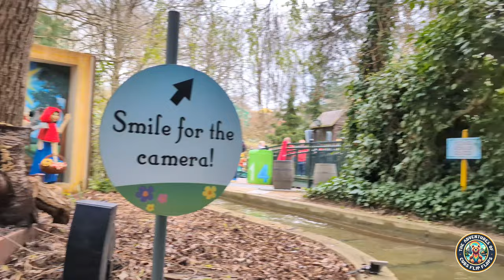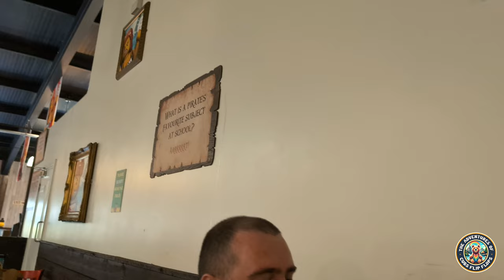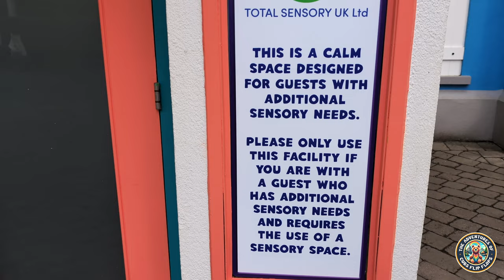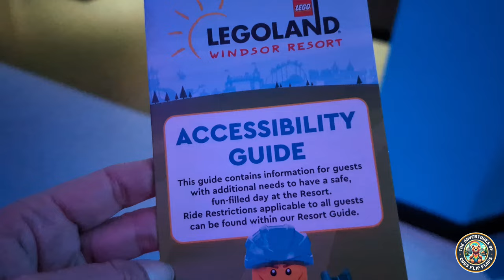Legoland Windsor March 2024 VLOG -New coaster Testing & Sensory Room!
Welcome to our Legoland Windsor Vlog. We visited the park on March 26/04/2024. ⭐

 In today's Video we got the chance to catch Minifigure Speedway testing and the world's largest mini figure...30ft Roxy! Mini figure speedway was meant to be open but it got postponed until April the 6th.
Minifigure speed way is a duelling family coaster manufactured by Zierer, it will become the park's fastest rollercoaster travelling up to speeds of 56 km/h. ⭐

We also take you on a tour of total sensory space which is  first of its kind in any theme park.The Total Sensory Spaces in Heartlake City and the Resort Hotel ( a calm space to relax in for those who need it.⭐

The UV room allows guests to discover brighter colours, fibre optics, and UV mats, whilst the main space includes musical sound pads, activity panels to manipulate, and an interactive carpet, all part of the overall sensory experience on offer. ⭐

You can also enjoy some rides with us and walk around Miniland which always blows my mind as it's fantastic and if anyone knows how long it actually took to build do let us know in the comments below. ⭐

Thank you for watching The Adventures Of Cubs Flip Flops... Don't forget to like and subscribe to keep up-to-date date with more Adventures. FOR THE LOVE OF MEMORIES see you on the next Adventure BYYEEEEEEEEEEEEE ⭐❤️

Social Media.